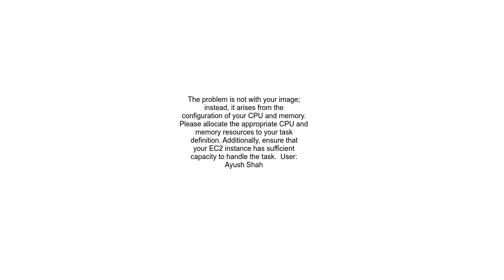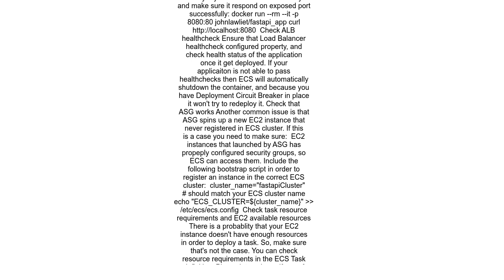Unable to deploy docker container from dockerhub to aws ECS